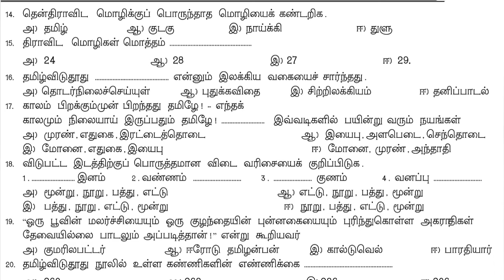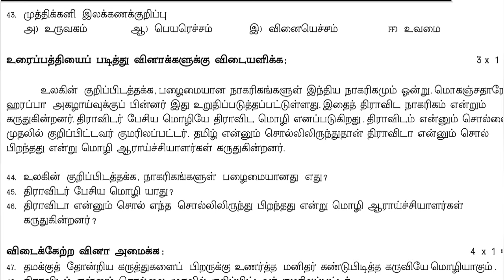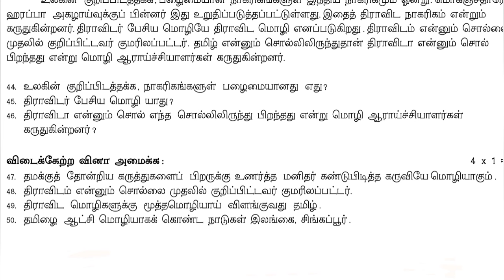9th Std - தமிழ் | இயல் 1 - அமுதென்று பேர் |One Mark Questions